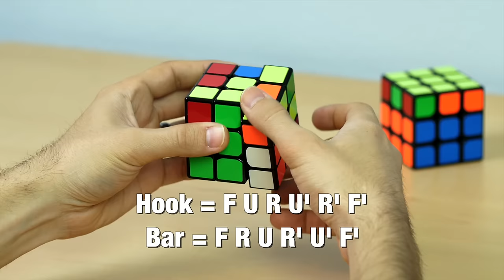EASIEST WAY TO SOLVE THE 3x3 RUBIK'S CUBE | VERY DETAILED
In this high quality video I'm going to show you step by step the easiest way to solve the Rubik's Cube!

⏱️TIMESTAMPS & ALGORITHMS⏱️

(00:00) Intro
(00:43) Basic Notation and the Pieces
Example: R L U D F B
R = Turn the right face Clockwise and R' = Turn the right face Counter Clockwise

(03:07) Step 1: Solving the White Cross

(07:23) Step 2: Solving the White Corners
(08:12) Step 2: White on bottom right with the white facing right
(09:14) Step 2: White on bottom right with the white facing us
(09:34) Step 2: White on top left with the white facing us
(10:59) Step 2: White on bottom left with the white facing down
(12:21) Step 2: White on bottom right with the white facing down
(13:22) Step 2: White on top right with the white facing us
(14:06) Step 2: All corners completed except one. White on bottom right with the white facing down
(14:42) Step 2: All corners have a white piece facing up. Two or more pieces need to be swapped

(15:59) Step 3 - Solving the Middle Layer
(17:22) Step 3 - Top to Right U R U' R' F R' F' R
(18:28) Step 3 - Top to Left U' L' U L F' L F L'
(20:49) If all the edge pieces are yellow

(23:00) Step 4: Solving the Yellow
(23:26) Step 4: Hook F U R U' R' F'
(24:06) Step 4: Bar F R U R' U' F'
(24:43) Step 4: Lonely Center. Do the Hook or the Bar move
(26:05) Step 4: Overlapping Squares. R U R' U R U2 R' (right sune)
(26:36) Step 4: Sign R U R' U R U2 R' (right sune)
(27:07) Step 4: Cross R U R' U R U2 R' (right sune)
(27:48) Step 4: Fish with the yellow facing us R U R' U R U2 R' (right sune)
(29:26) Step 4: Fish with the yellow facing right. Right sune twice or
left sune once Y' L' U' L U' L' U2 L

(30:08) Step 5 Part 1: Solving the Corners
(30:23) Step 5 Part 1: Three of the same color corner pieces
(30:41) Step 5 Part 1: Two of the same color corner pieces
Orient the corners to their same color and have that side face back and then do this move R' F R' B2 R F' R' B2 R2
(31:28) Step 5 Part 1: No matching color corner pieces
Doesn't matter the orientation, just do this move R' F R' B2 R F' R' B2 R2. Then find the side with the completed corners and have that side facing back then do the same move again.

(33:05) Step 5 Part 2: Solving to Completion
(33:32) Step 5 Part 2: Swap the four edges opposite M2 U M2 U2 M2 U M2
(34:10) Step 5 Part 2: Swap the four edges adjacent - M2 U M2 U M' U2 M2 U2 M' U2
(35:15) Step 5 Part 2: Swap the three edges clockwise R2 U R U R' U' R' U' R' U R'
(36:03) Step 5 Part 2: Swap the three edges counter clockwise R U' R U R U R U' R' U' R2

MY OTHER CUBE TUTORIALS

If the message looks like a bot, it will be deleted.)

Proverbs 16:3 & 9, "Commit your work to the Lord, and then your plans will succeed. We can make our plans, but the Lord determines our steps."